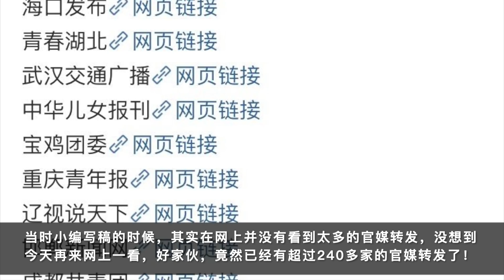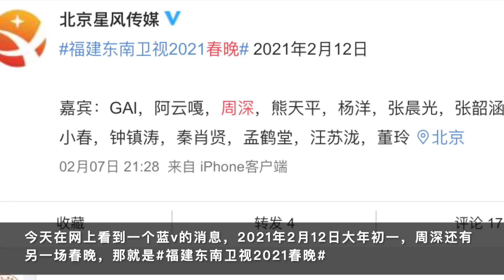周深：歌曲获“巅峰推介”，又一场春晚来袭？| 小道会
周深会不会一晚三场春晚呢？